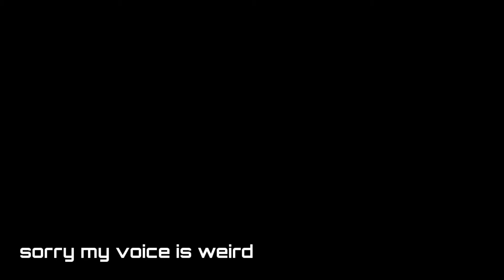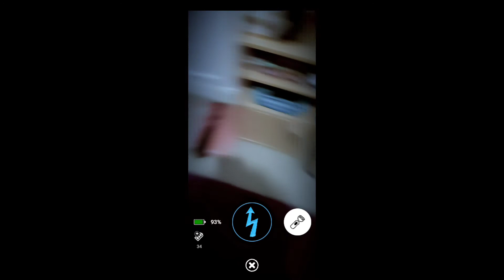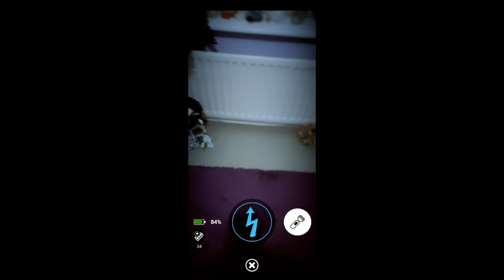fnaf ar main 5 guide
a guide to the main 5 characters in ar

all video clips by me
fnaf ar by illumix